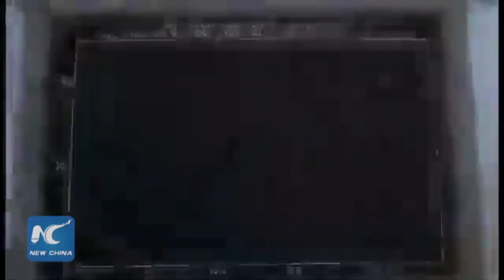World's largest radio telescope put into use, hunting for ET life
World's largest radio telescope FAST with a 4,450-panel reflector was officially put into use on Sept. 25 in SW China, hunting for ET life.